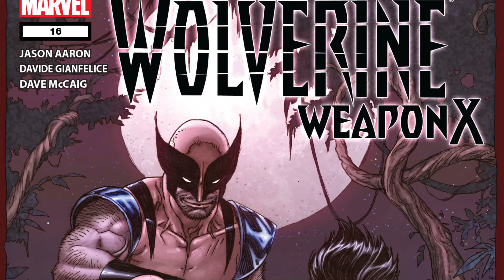Wolverine - Weapon X "NIGHTCRAWLER" | FINALE | Hindi/Urdu | Speedtiger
1 Like = More Motivation!!!

Published: August 18, 2010
Writer: Jason Aaron
Penciller: Davide Gianfelice

With the reading of Nightcrawler's will, Logan learns that his friend had one last request, something Logan cannot refuse, no matter how much it might pain him.

Marvel Encyclopedia - //amzn.to/34RNlao
DC Encyclopedia
My MIC
Iron Man EDITH Glasses